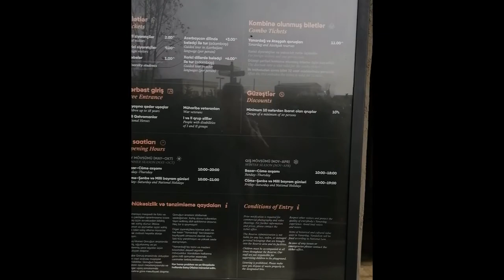Tour to Yanardag Burning Mountain - Yanar Dag Baku Azerbaijan | Top Tourist Place in Baku Azerbaijan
Yanardag is the Hills or Mountains where natural fire is being burn since ages. The Yanar Dag fire is never extinguished. Around this open fireplace the atmosphere is filled with the smell of gas.